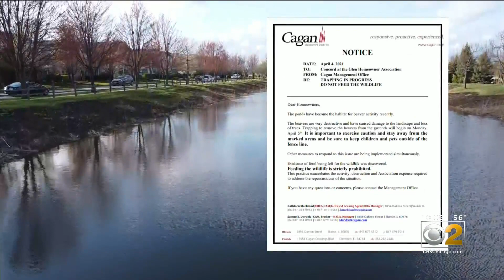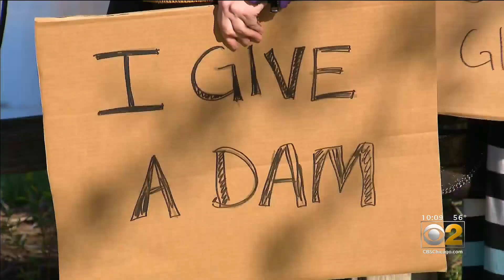Some Glenview Residents Want To Save Nuisance Beavers Homeowners Association Plans To Trap, Kill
Residents in the north suburbs are coming together to save some beavers that moved into their neighborhood.